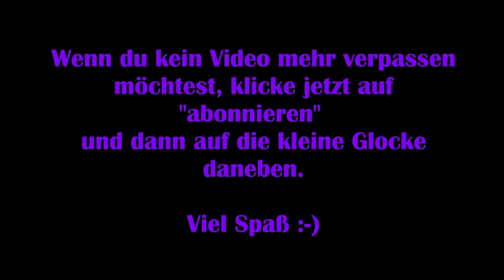Disney Dreamlight Valley #49 – Gestohlene Socken [Lets Play] [Deutsch]